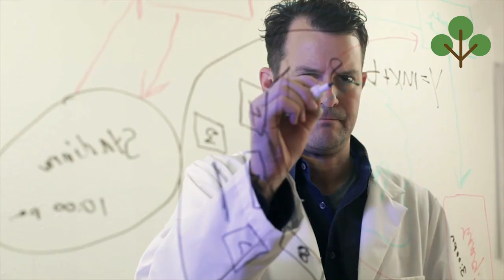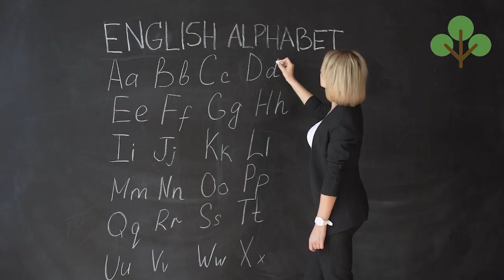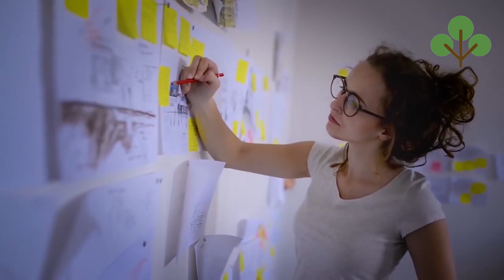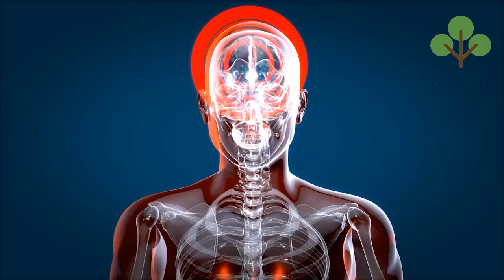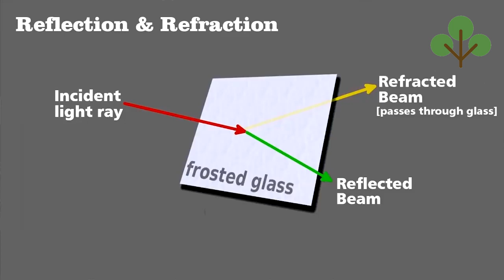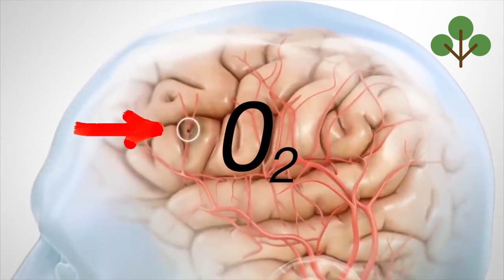How the Word OMG came into know and other fantastic fact | Fact Tree